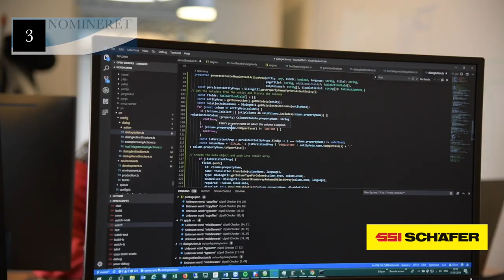Ole Madsen - nomineret til Aktiv Prisen 2019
Ole Madsen (SSI Schäfer) - nomineret til Aktiv Prisen 2019